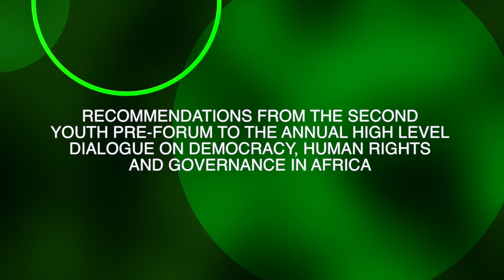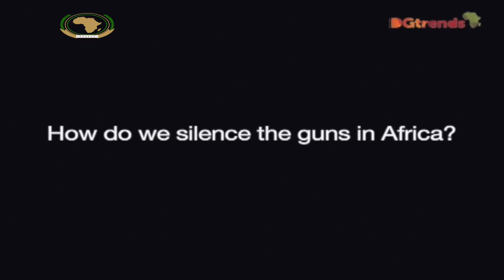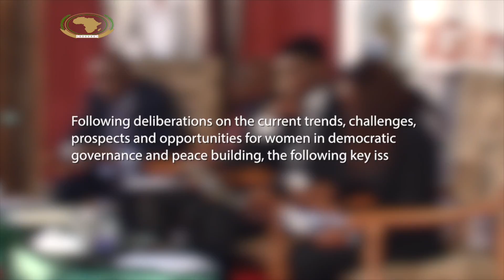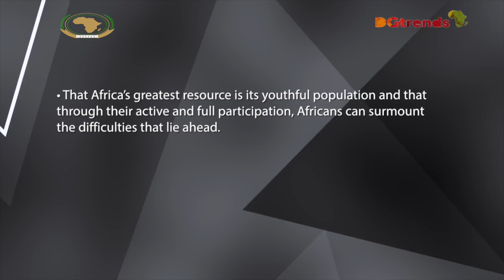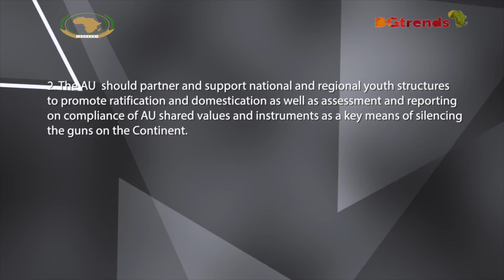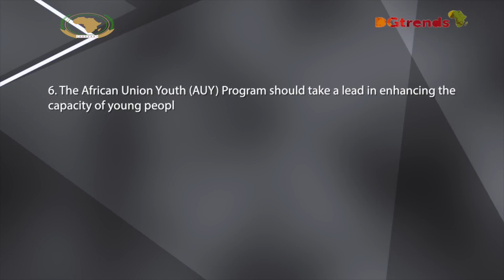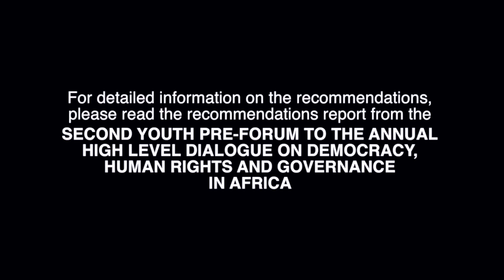DGTrends Documentary Nairobi